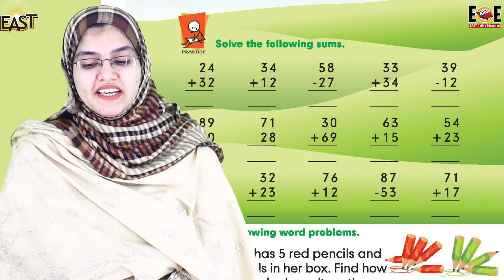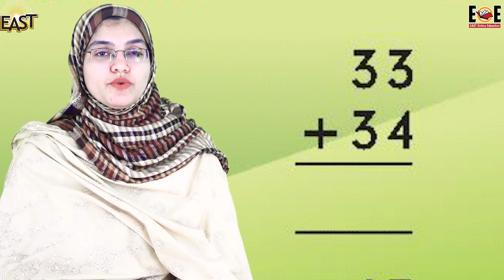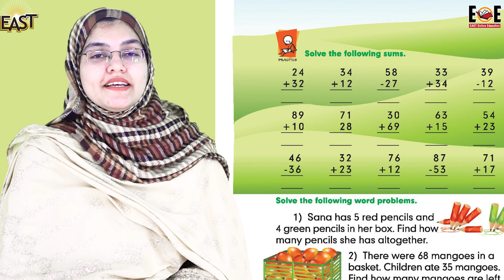Class 2 School Day 040 Math Chapter 6 Day 3